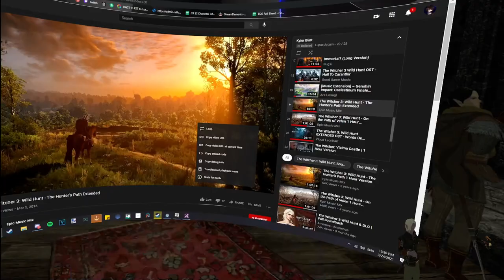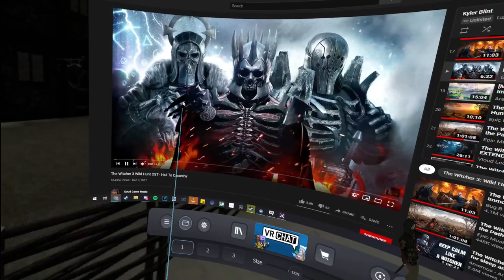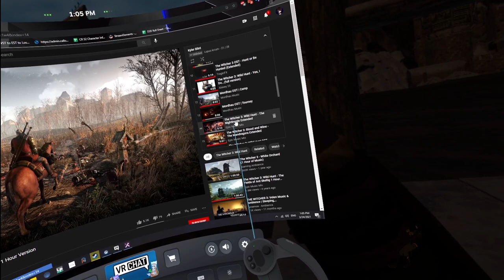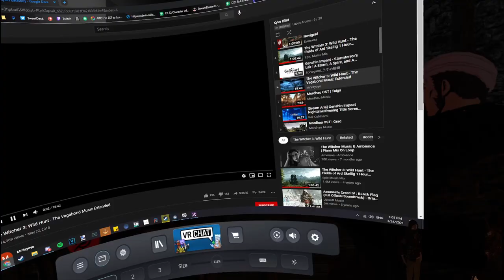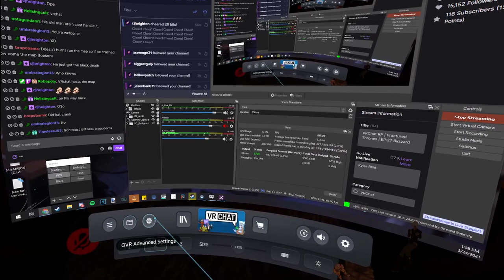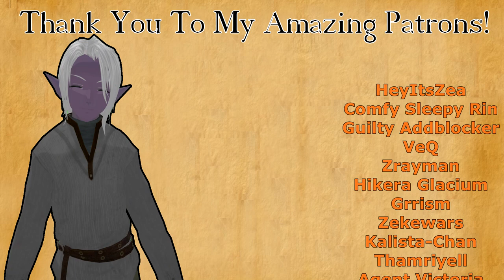Fractured Thrones RP (Kyler Blint) | Episode 27 Blizzard | Part 2 of 3